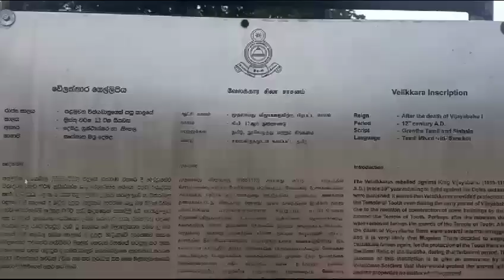Ancient city of polannaruwa || Srilanka 🇱🇰